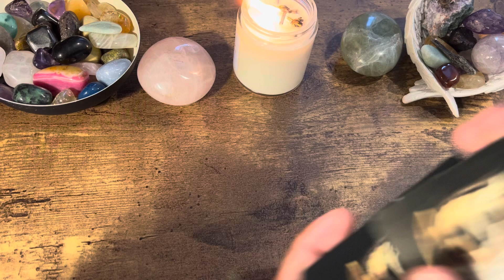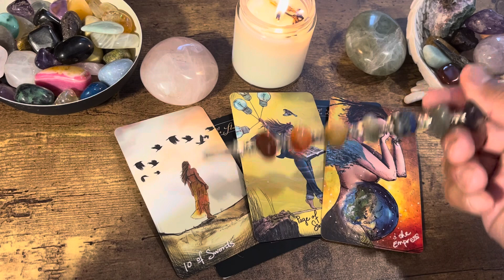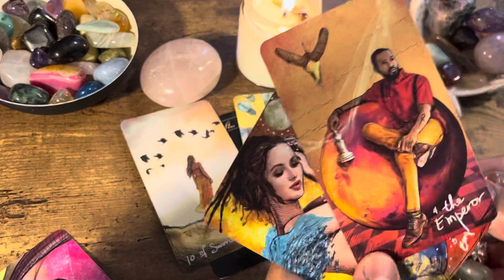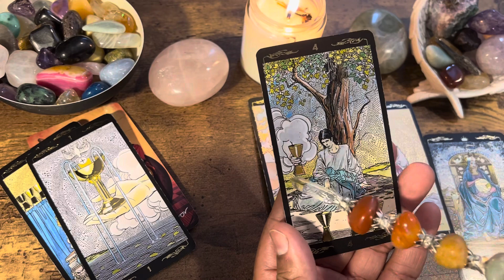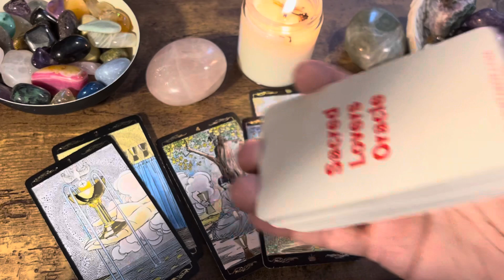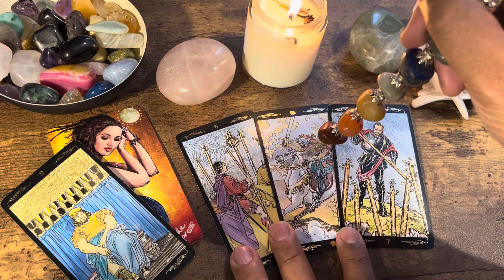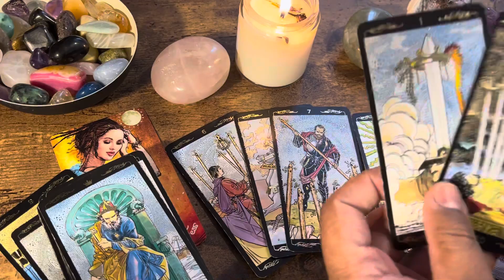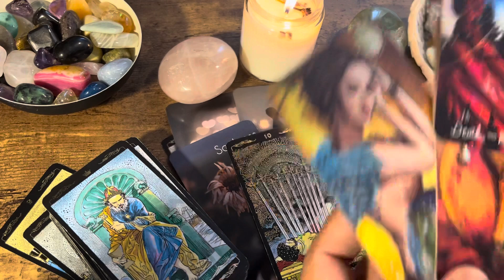Twin Flame Tarot Reading ✨LOVERS ALIGN. HEALING UNDERWAY!✨Daily Tarot Reading